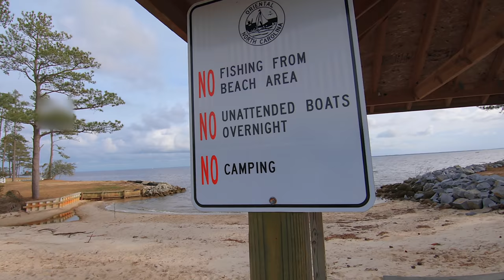We EXPLORE The Sailing Capital Of North Carolina.. ORIENTAL, NC! - 27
We have a great day exploring Oriental, The Sailing Capital of North Carolina and meeting the locals here who are some of the friendliest people you'll ever meet!

Help to keep the party going!

Equipment List:

Timelapse Camera

Shotgun Mic

100 Watt Solar Panel

Cheap Charge Controller

Handheld Marine Radio